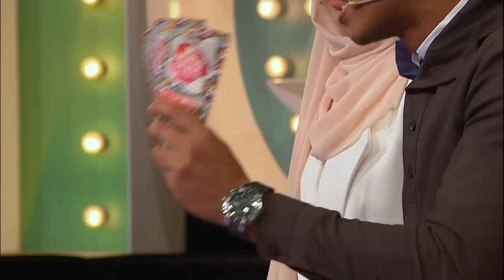MeleTOP - 'Terima Kasih Cinta' Berkisarkan Kisah Benar Ep149 [8.9.2015]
Korang dah tengok belum MV 'Terima Kasih Cinta'?